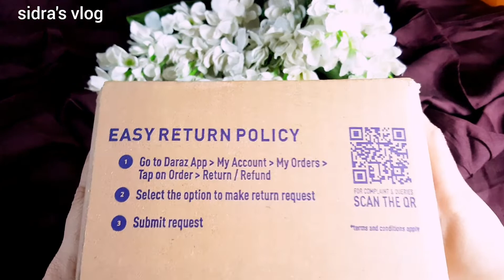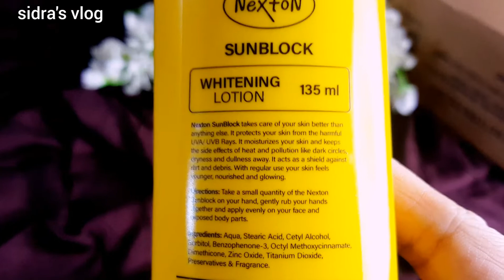Nexton sunblock Whitening lotion🌞 | Daraz parcel unboxing with product first look | Sidrah Ali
sunblock is very important for our skin. it is very reasonable price